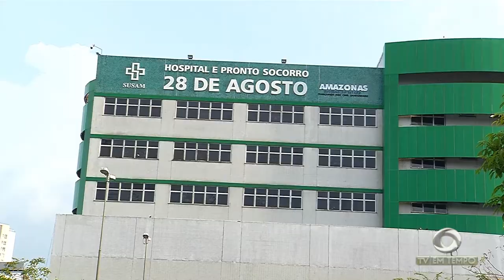Três pessoas ficam feridas na explosão de uma embarcação no porto de Manacapuru - Am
01º BLOCO JORNAL 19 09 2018 - Três pessoas ficam feridas na explosão de uma embarcação no porto de Manacapuru - Am